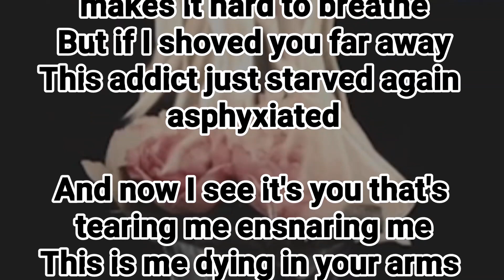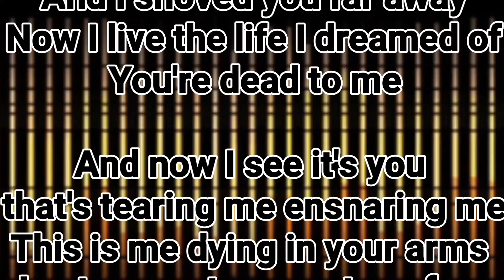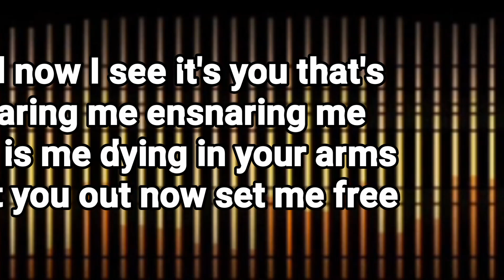Trivium - Dying In Your Arms (Lyrics)